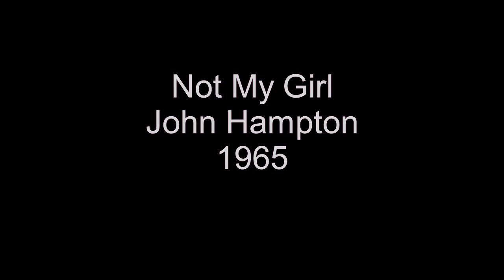Not My Girl - John Hampton - 1965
Not My Girl, released in 1965 on the Detroit label, Dottys, didn't make much noise in the US but became a northern soul favorite in the U.K.